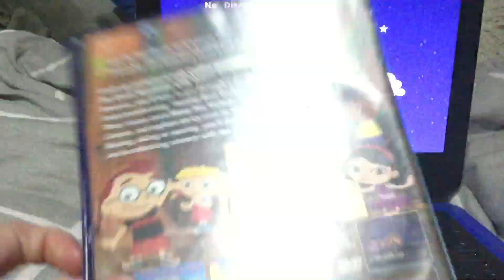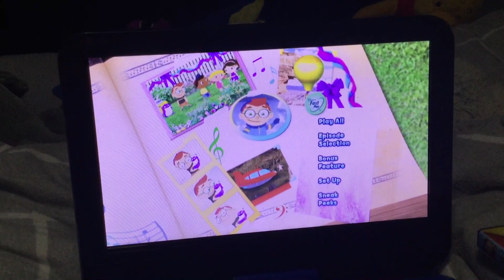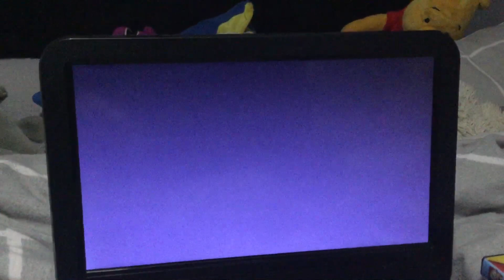Opening To Little Einsteins Go To America 2010 UK DVD (Faulty) (Door 6)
Here Are The List Of Orders For The Opening To Little Einsteins Go To America 2010 UK DVD
1. Language Selection
2. Disney’s Fast Play Logo (Faulty)
3. Warning Screens
4. UK DVD Menu
That’s All For The Opening To Little Einsteins Go To America 2010 UK DVD